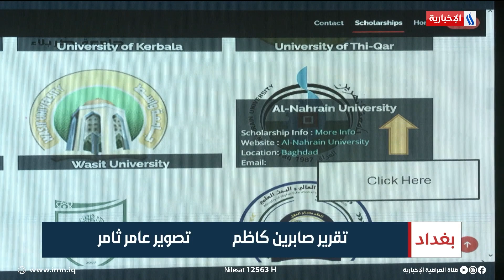التعليم العالي تطلق منظومة إلكترونية للطلبة الراغبين بالدراسة في العراق | تقرير صابرين كاظم